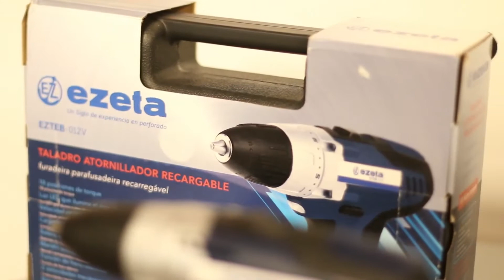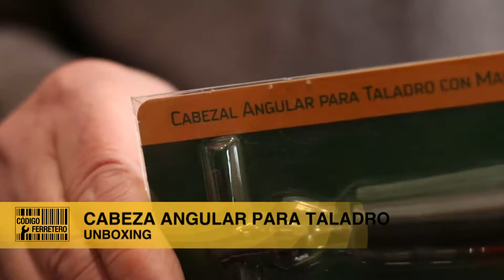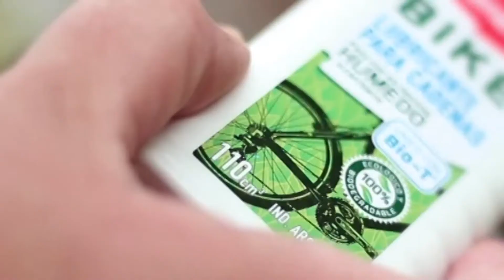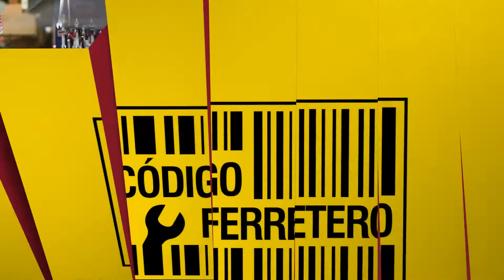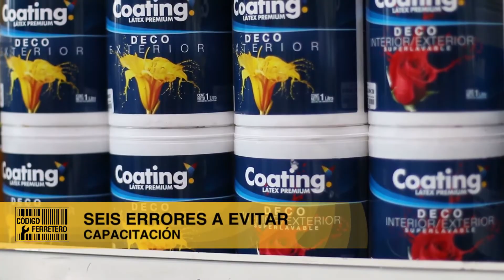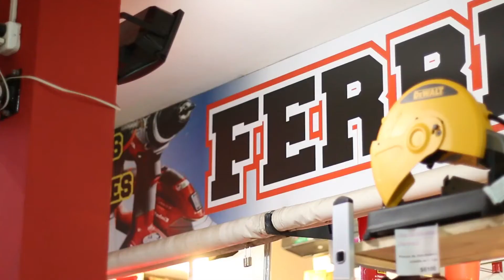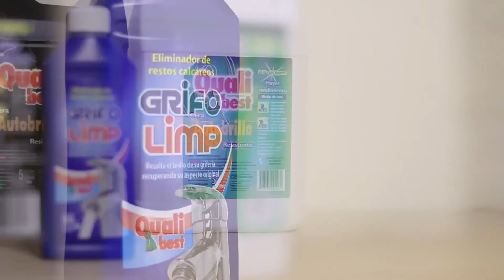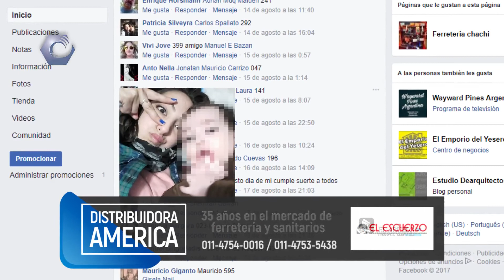Código Ferretero Tv programa #117 26-08-2017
Como cada sábado compartimos el programa semanal CÓDIGO FERRETERO TV. Esperamos disfruten como nosotros de este programa con nuevos consejos y entrevistas relacionadas al mundo de la ferretería .
FansPage
 CA.FA.MAR - Cámara de Ferreteros y Afines de Mar del Plata y zona Atlántica